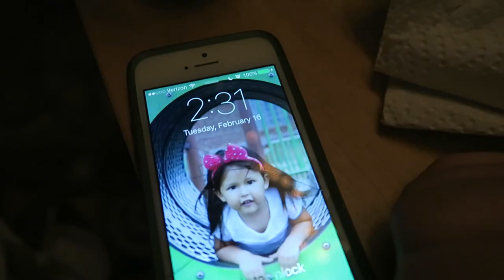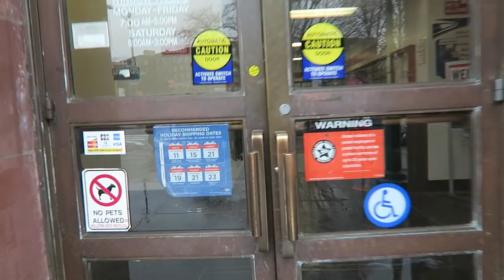STAY AT HOME PARENTS! (2.16.16- DAY 792) DAILY VLOG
Sleepless nights + baby smiles + big sister helps + special smoothies+ late Xmas gift